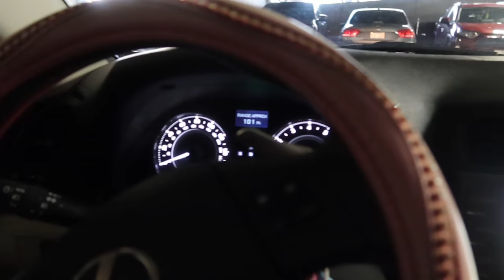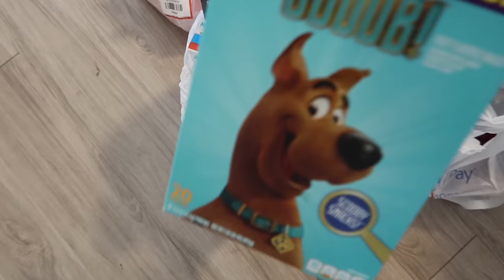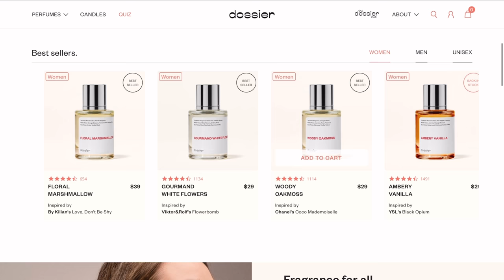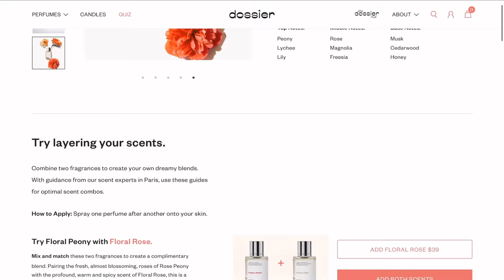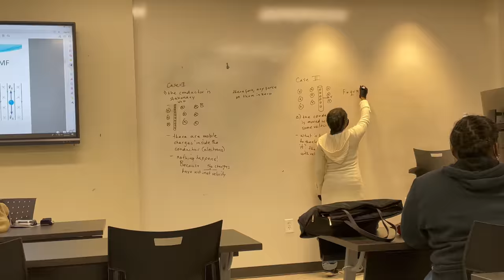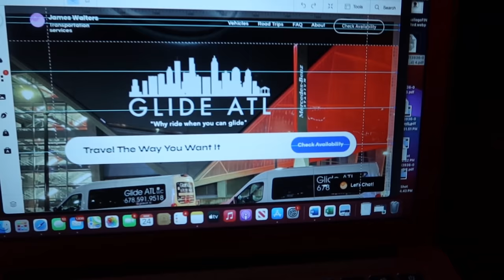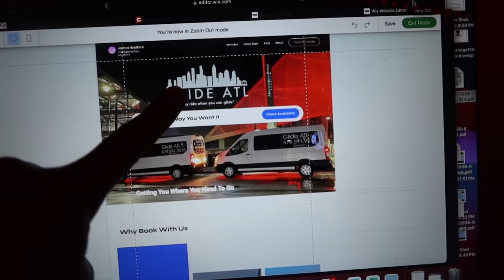HBCU VLOG S2 E11 | Alpha week, Studying, Organic Lab | Clark Atlanta Ft Dossier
As the semester Is coming to an end, so will this current season of HBCU Vlogs, in which season 3 will entail the FULL junior experience.

 DOSSIER
 CODE: 10natalia

Q&A
What's your major?